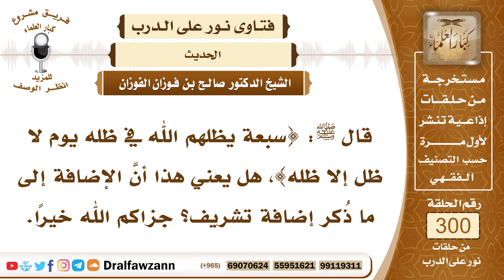5009- معنى حديث {يوم لا ظل إلا ظله} - الشيخ صالح الفوزان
"السؤال: جزاكم الله خيرًا وأحسن إليكم، قال ﷺ: {سبعة يظلهم الله في ظله يوم لا ظل إلا ظله}، هل يعني هذا أنَّ الإضافة إلى ما ذُكر إضافة تشريف؟ جزاكم الله خيرًا.
الجواب: نعم، إضافة تشريف أو إضافة صفة إلى موصوفها، الله أعلم، المهم أن هذا الظل يكون فيه أهل التقوى، والناس في الحر والمحشر، وفي الضيق والضنك، وأما هؤلاء فإنهم يكونون في ظل وفي برد وفي راحة، نسأل الله من فضله، وكون الظل من صفات الله أو خلق من خلق الله فالله أعلم.

السيرة الذاتية :
للاشتراك في قناة الشيخ صالح الفوزان

14_ الشيخ محمد أمين الشنقيطي
يتيوب

15_سماحة المفتي عبد العزيز آل الشيخ
 يوتيوب

رئيس الفريق
لمشروع كبار العلماء